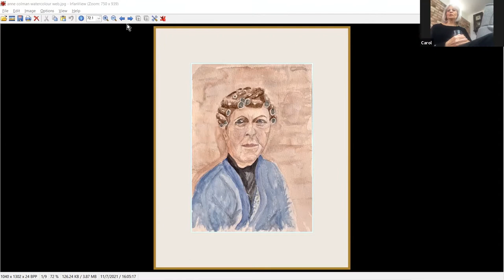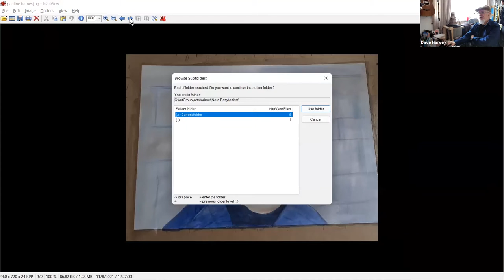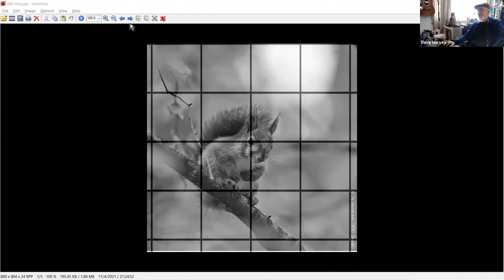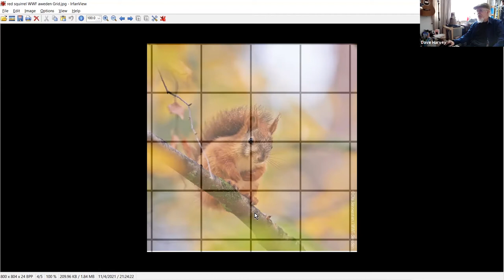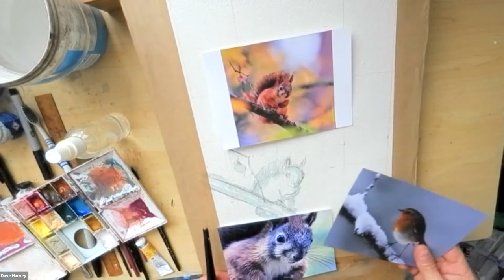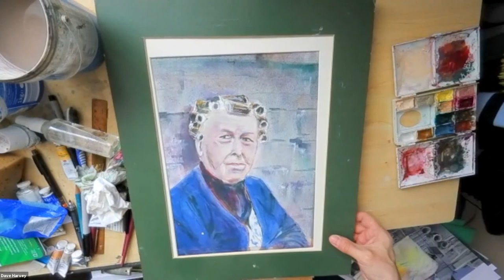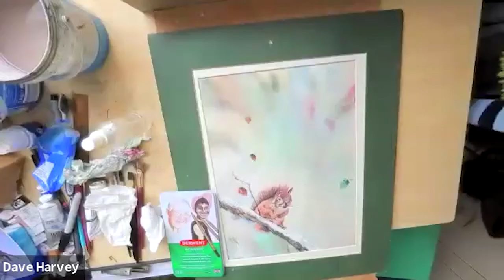The Christmas Squirrel - Watercolour Demo Tuesday Art Club with David Harvey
The Christmas Squirrel  -   Watercolour Demo  Tuesday Art Club
with David Harvey -
Worts n all   (just fast forward to 18.0 to miss pre-able) -  - a nice confidence booster full of advice and information to have ago youself,  not bad for an hour or so. - regards David
 ref idea  FB copyright remains with the author..